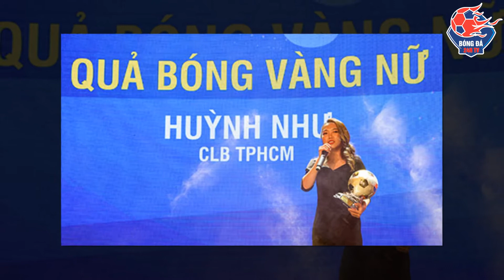🔴Kiatisak Ra Quyết Định SÔ'C Chưa Từng Có Trong Lịch Sử V-League | ĐVL Nhận Thêm Ý Kiến C.H.Ê Bai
► BÓNG ĐÁ 24H TV là Kênh cập nhật tin tức bóng đá mới nhất, liên tục 24h trong ngày. Rất mong sự ủng hộ từ các bạn
► Bản quyền: BÓNG ĐÁ 24H TV không sở hữu tất cả tư liệu được sử dụng trong Video này. Cảm ơn sự thấu hiểu của bạn và chúng tôi mong được hợp tác để cùng nhau phát triển.

Giúp mình đạt 100.000 Sub nhé, cảm ơn các bạn rất nhiều!